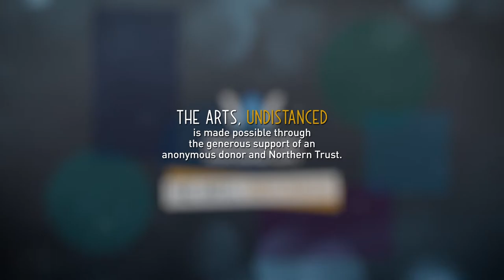The Arts, Undistanced | Wynton Marsalis and J’Nai Bridges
Mezzo-soprano J’Nai Bridges chats with ​Pulitzer-winner and American music icon Wynton Marsalis, ​co-founder of Jazz at Lincoln Center, about her musical inspiration, being an athlete, and more in ​the debut episode of “The Arts, Undistanced,” a ​free series of conversations with guest artists produced in conjunction with Washington Performing Arts’s Home Delivery Plus 2021 online series. Catch J’Nai Bridges’s ​paid-admission Home Delivery Plus ​event, streaming March 26 through April 1—for more info and tickets,

The Arts, Undistanced is made possible through the generous support of an anonymous donor and Northern Trust.